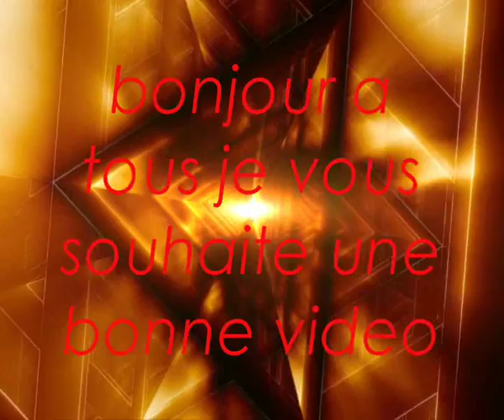intro debu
dite moi sa vous a plus :)